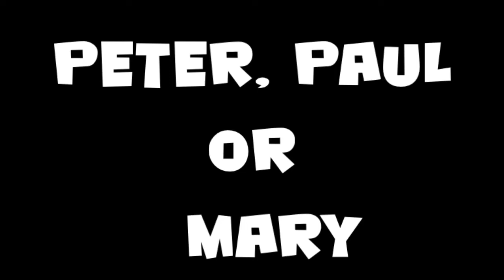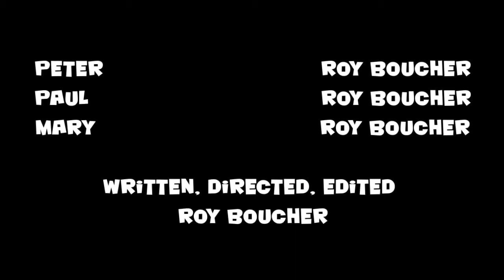Peter, Paul or Mary - a comedy sketch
A 2 minute comedy sketch